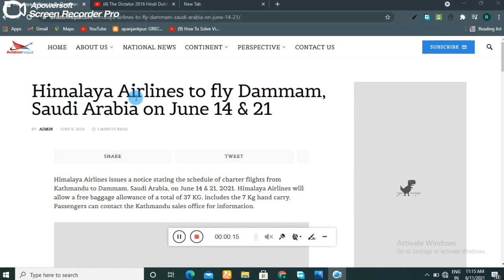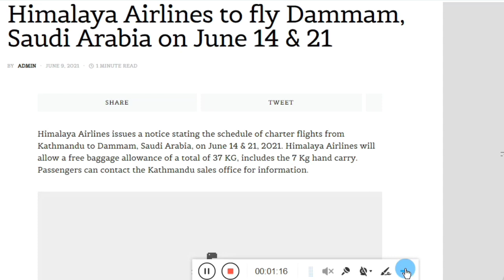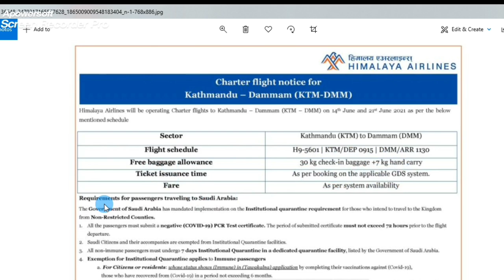Civil Aviation Authority Of Nepal || Charter Flights Notice || Kathmandu To Dammam Saudi Arabia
Hi
   kurmi tech
About this vedio

Himalaya Airlines issues a notice stating the schedule of charter Flights from Kathmandu to Dammam, Saudi Arabia, on jun 14 & 21, 2021 Himalaya Airlines will allow a free baggage allowance of a total of 37kg, includes the 7 kg hand carry. passenger can contect the Kathmandu sales office for information.

Civil Aviation Authority Of Nepal

Charter Flights Notice

Kathmandu To Dammam Saudi Arabia

Kathmandu to Dammam ticket price

nepal airlines Kathmandu to Dammam

nepal to Dammam flight price

Kathmandu to Dammam Himalaya Airlines

Kathmandu to Saudi Arabia

Kathmandu to Dammam flight price

Kathmandu to Saudi Arabia flight time

Qatar airways Kathmandu to Dammam

charter flight price in Nepal

chartered flight from Nepal

nepal airlines charter flight schedule

nepal airlines charter flight schedule today

international charter Flights

u. s. Embassy Nepal Chartered flight

Himalaya Airlines charter flight schedule

nepal airlines charter flight schedule 2021

civil Aviation Authority of nepal (caan)Kathmandu

civil Aviation Authority of nepal in nepali

civil Aviation Authority of nepal vacancy 2077

civil Aviation Authority of nepal syllabus

civil Aviation Authority of nepal logo

civil Aviation Authority of nepal news

civil Aviation Authority of nepal contect number

nepal international Flights news today

Instagram id
Ramsukh1992